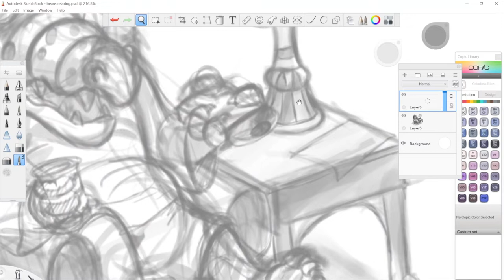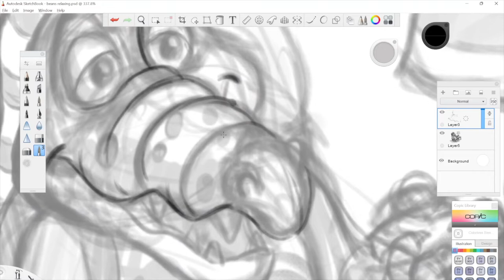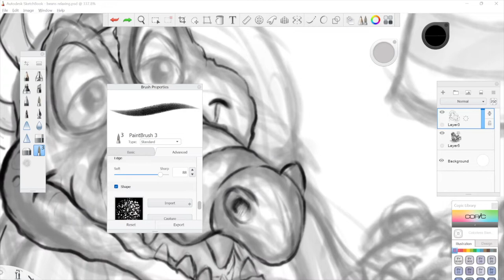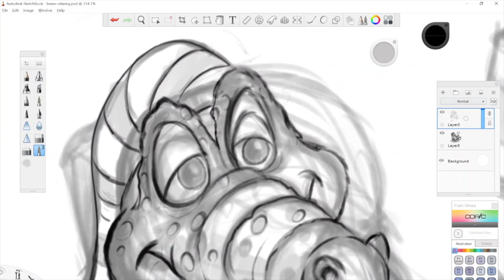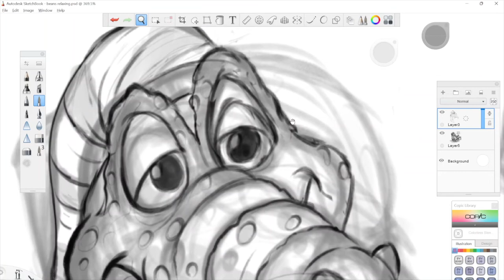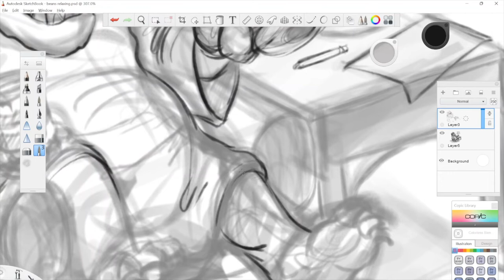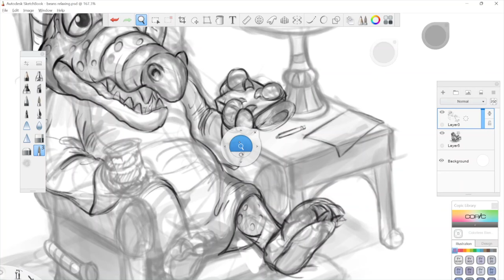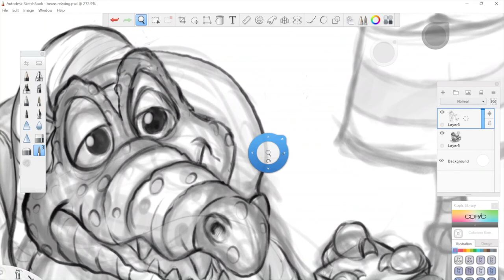Drawing and process in Sketchbook pro